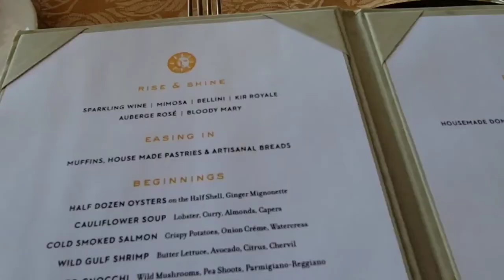Valentine's Vlog: brunch date with an epic view @ Auberge du Soleil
Happy hearts day my friends! its Valentune's day once again and let me share with you how I  spent it with my boys. This year's venue is special, its a beaurtful place nestled in Napa Valley and it is a perfect spot to have a date. We had a three course menu in tbis Michelin star restaurant and everything is delicious and exquisitely made. Come along with me ib this vlog and happy watching!